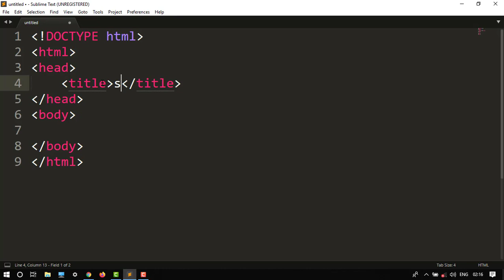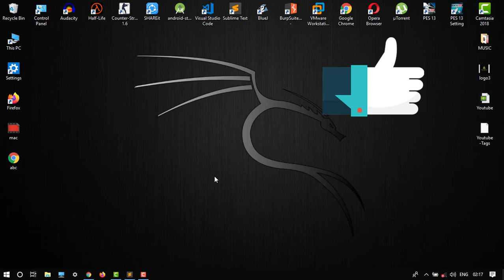How to give Heading & Sub-Heading in Html language 2020 || Building Website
Hello Everyone,

If you Want More Such Videos do tell me in Comment Box.